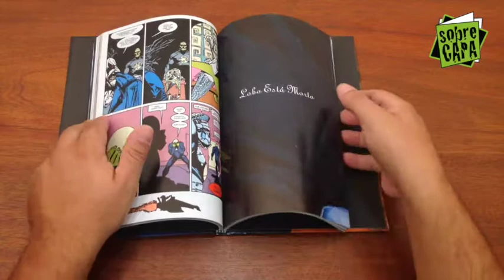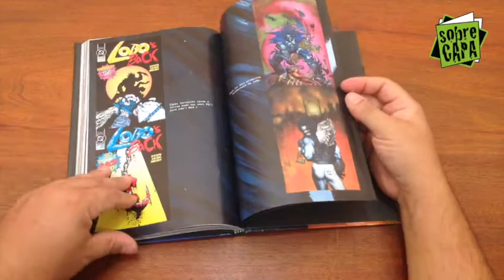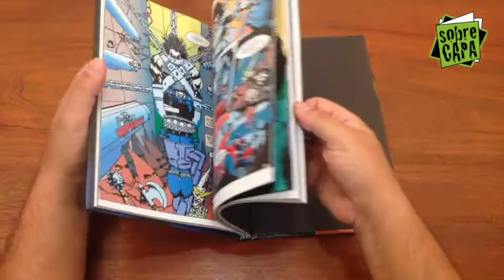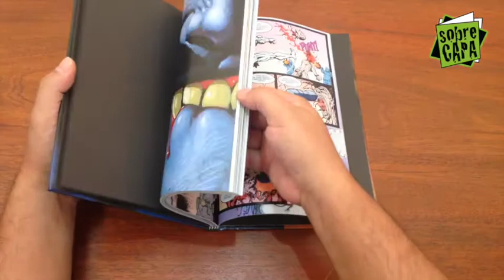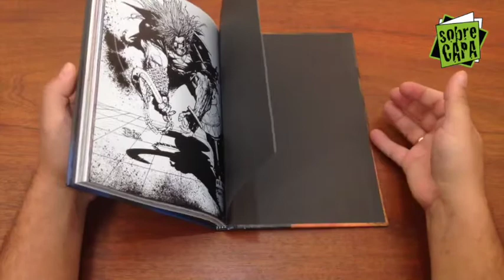O Evangelho Segundo Lobo - Panini Comics - Review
O Sobrecapa hoje faz o review deste clássico!
Sem nenhuma referência ao acontecimento bíblico da semana hein! ;-D
Encadernado que reúne O Último Czarniano e Lobo Está Morto, de Keith Giffen e Simon Bisley. Uma ode à violência... Mas será que o Maioral envelheceu bem?
Deixe sua curtida, é rapidinho!
Comente o que você acha desta HQ... concorda com a gente? Ou não?
Tem muita coisa aqui que a gente SABE que você vai curtir!